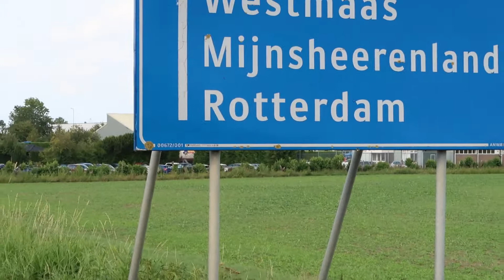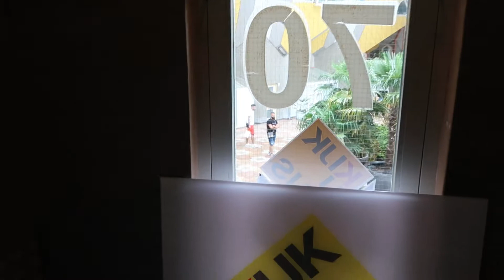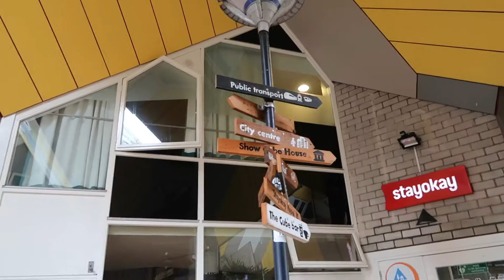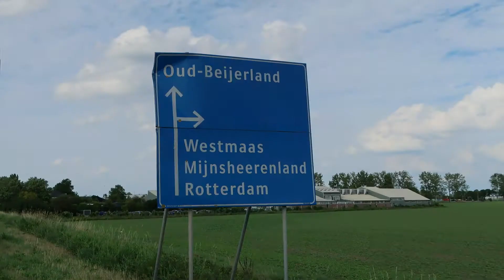COMO ES VIVIR EN LAS CASAS CUBO DE ROTTERDAM - Dia 7 - Peruana 🇵🇪 en Francia 🇨🇵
En este nuevo video llegamos a Rotterdam, la ciudad moderna de Paises Bajos y conocemos como es vivir en sus casas cubo